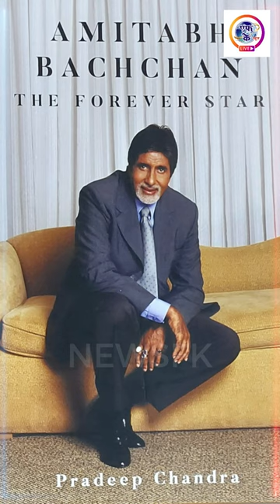ARTIST MUKHTAR KAZI KI PAINTING✏️BIG B KE BOOK ME 🔥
Pages:
Like the Facebook Page!